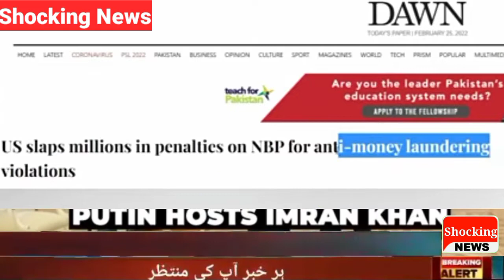US imposes 55 Million fine on Pakistan Imran Khan found it expensive to go to Russia | Shocking News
US imposes 55 Million fine on Pakistan Imran Khan found it expensive to go to Russia